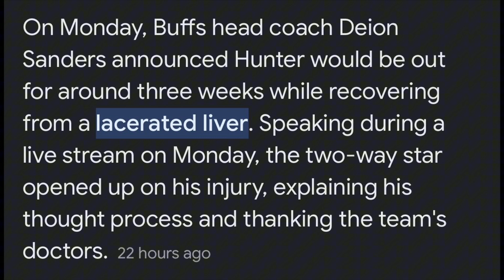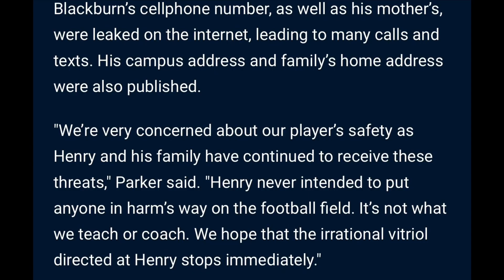From Rivalry to Danger: CSU's Henry Blackburn Receives Death Threats After Hit on CU's Travis Hunter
Welcome to avoiding stupidity!! so as you know Colorado football team is the trending story of this year's college football. Only winning one game last year Deion Sanders has took the organization over and they're already 3-0 and looking amazing with that being said everybody wants to be a part of Colorado all of a sudden. Celebrities all sports people so with that.

After the game against Colorado State, there was a hit by Henry Blackburn on ￼ Travis Hunter that's got a lot of people very upset. And since that hit Henry and his family have been getting death threats their number and personal information has been put on the Internet.

I explain the whole situation in this video, but Deion's him, and Travis Hunter have both spoke out against this, and have forgiven Henry for the hit, but it seems like a lot of people cannot move on from it.